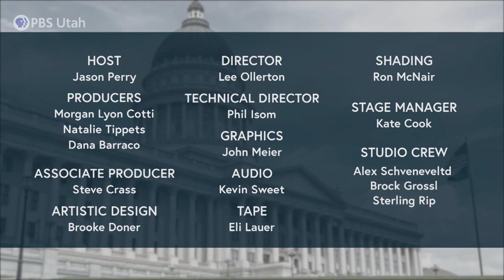The Hinckley Report | Primary Election Review & Impacts on November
Following an intense primary season, voters chose the final candidates for critical roles in Utah’s state and national elections. Utah’s legislature continues to tackle tough issues as the state grapples with the impacts of COVID-19. And the final slate is set as Utah prepares to host the Vice Presidential debate in October in what is sure to be a historic election.

This week's panelists are Jennifer Napier Pearce, former editor of the Salt Lake Tribune, Glen Mills, anchor and senior political correspondent with ABC4 Utah, and Lisa Riley Roche, reporter with the Deseret News.